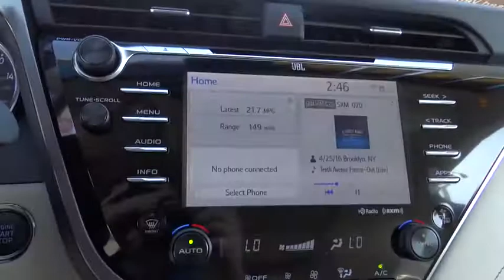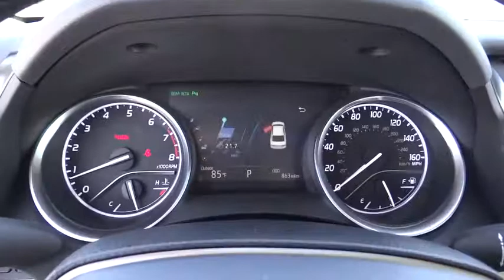2018 Toyota Camry used, Ontario, Corona, Riverside, Chino, Upland, Fontana, CA 2076971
2018 Toyota Camry

Crown Toyota
1201 Kettering Drive

2018 Toyota Camry XLE V6.  The ultimate Camry with just about every feature available!  The brand new style Camry! br Powerful 3.5 V6 engine, 8-speed automatic transmission, premium alloy wheels, panoramic moon roof, heated leather seats, JBL sound with enhanced touch screen, heads-up display, dual 8-way power seats and much more.  Just 800 miles and showroom clean condition!  This premium Camry costs less and has a longer warranty than a brand new one! br Toyota Certified Pre-Owned means you not only get the reassurance of the factory comprehensive warranty, but also up to a 7yr/100,000-Mile Powertrain Limited Warranty, a 160-point inspection/reconditioning, 1yr Roadside Assistance, trip-interruption services, rental car benefits, and a complete CARFAX vehicle history report.   At John Elway's Crown Toyota we focus on what's really important - your experience. Our One Price, Simple, No Games philosophy takes the hassle and frustration out of buying a vehicle. We monitor the market for what each vehicle is actually selling for after all the hours of back and forth negotiation. Then we post one price - our BEST price -on every vehicle upfront, saving you time and frustration. John Elway wants to be ''YOUR'' Toyota dealer.